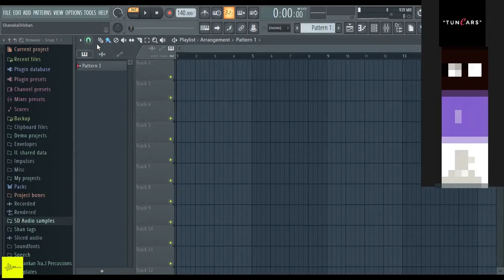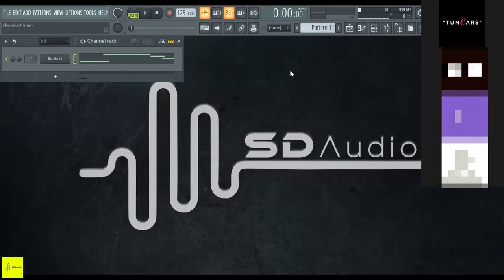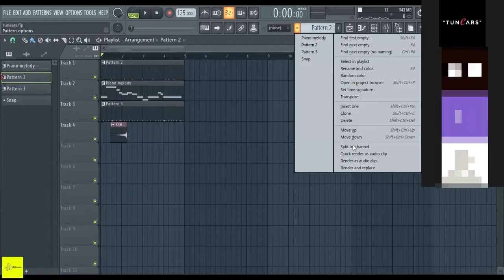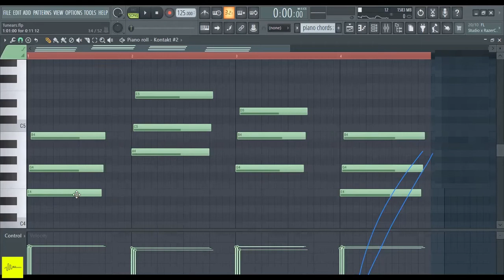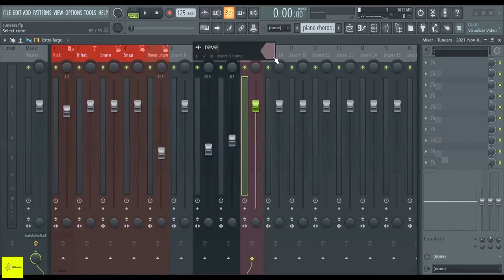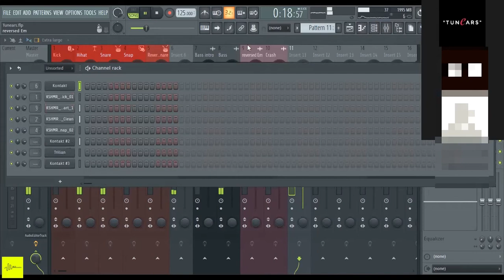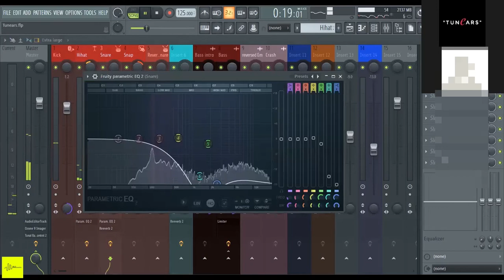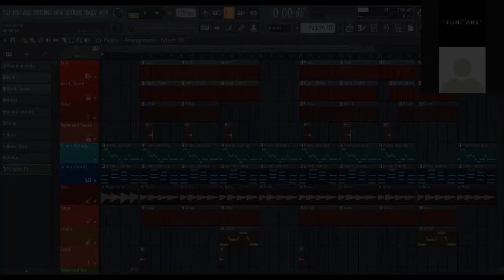Tunears producing session with Shanaka Dilshan | FL Studio | for Beginners | Making a instrumental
This Video is a recording of Zoom meeting, So All sounds were recorded in mono as default. Sorry for the bad Sound issues.

- Tunears official whats app group